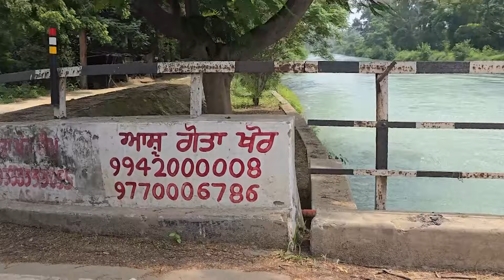Ashu Malik Gotakhor ka safar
Please help and you can donate threw Western Union, Xpress money,  moneyGram Riya and Google pay Phone pya paytm 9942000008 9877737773 Ashu Malik in his Life For giving Food to his Family Please Devotes who believe in God they thrown some Iron things in Canal then  Ashu Malik Professional under water Scuba divers is a person who doing work as Social Worker to Found heirless Dead Bodies for handover their Family member who lost them or not able to found them.For any kind of HELP to Ashu Malik Or some donation please Contact.  Ashu Malik is only Responsible person in his family to take care because their he has 3 children and he is only bother of 3  sisters.Account Details.Ashu Malik Account  no.068205000877
Ifcs code CLBL0000068
Bank name :Capital Small Finance Bank Patiala HDFC BACK Account number 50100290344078
Bank : HDFC Bank
IFSC Code : HDFC0004866
Swift Code : HDFCINBB
Note : You can send money on Paytm Number ,,, Ashu Malik Gotakhor Team Patiala Punjab India Mobile Number pin code 147001 email